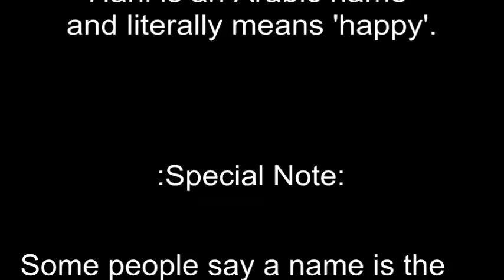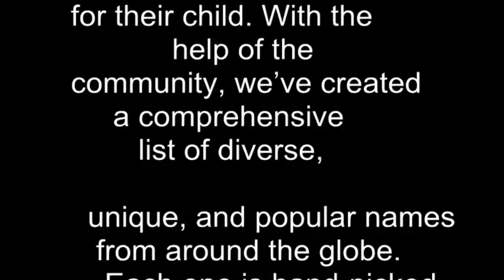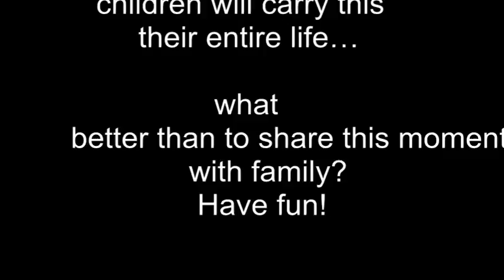The meaning of the name hani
with More info about the name hani